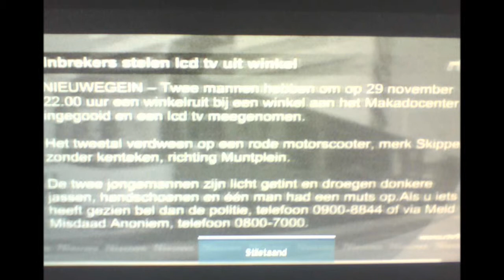Mijn film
jaja Utrecht